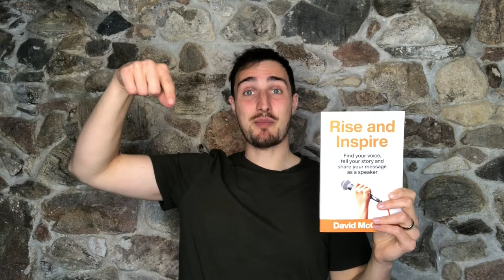A Simple Structure to Tell Captivating Stories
Learn how to tell your story with the Rise and Inspire Book:

Stories are one of our oldest forms of communication.

We were painting stories on cave walls possibly before we could even speak.

Even with this long history, storytelling is something that doesn't always come naturally to us.

Do you find that you tend to ramble on when telling a story?

Do you miss out key pieces of information and lose your audience?

Do you think your stories are too "boring" to even tell?

If any of these are true, then you just need a simple structure that will guide and support you.

A structure that will have your audience leaning forward in their seats, mouths open and eyes glued to you as you speak.

I call it the "Simple Storytelling Structure".

Watch this video to learn this three-part formula.